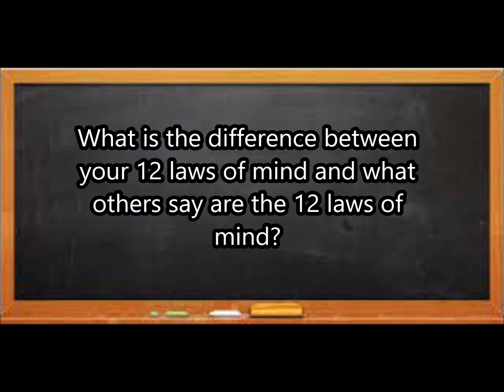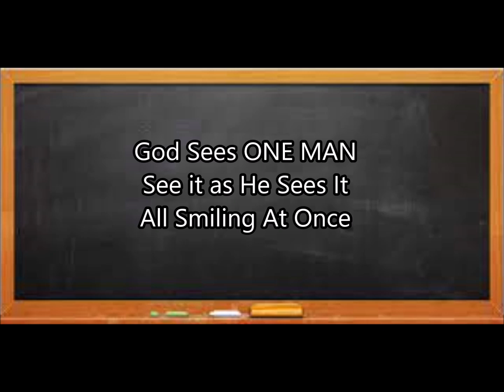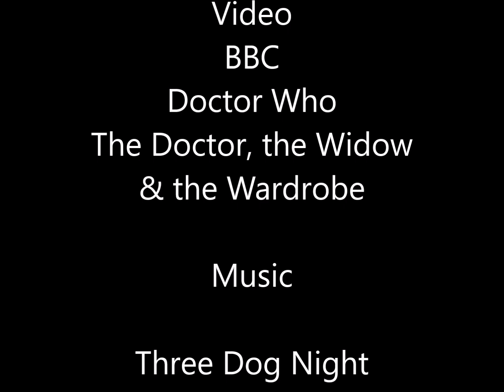A Response to the 12 Laws of Mind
💠This video is my response to the 12 laws of mind as compared to what others have to say about them.
Blessings!

To support and to be part of the creation of this content come on by and join the production team & library.